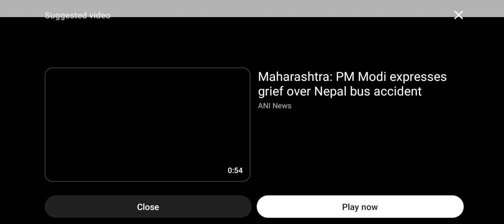modi youtube youtubevideo video travel india nepal krishna love radha hightlight modi ab